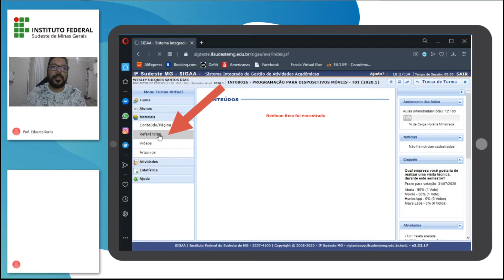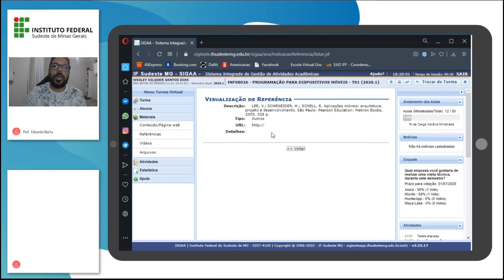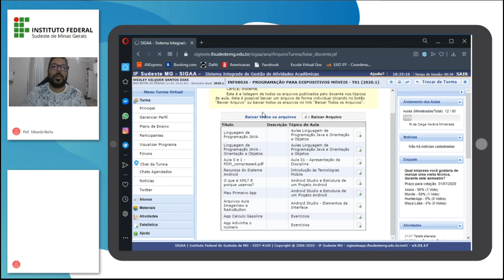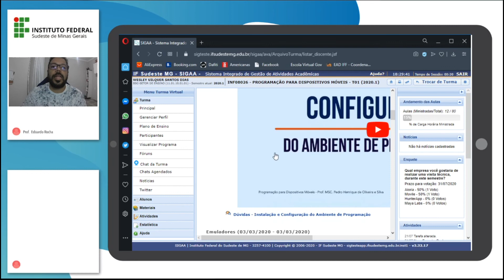12 - Como acessar os materiais disponibilizados pelo professor (Conteúdos, Vídeos e Arquivos)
Funcionalidades do SIGAA - Ensino Remoto Emergencial